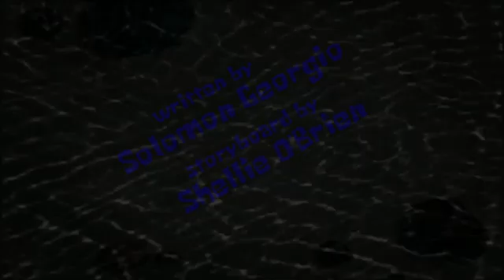Spongebob Sharks Vs Pods (Part 1) [Reuploaded]